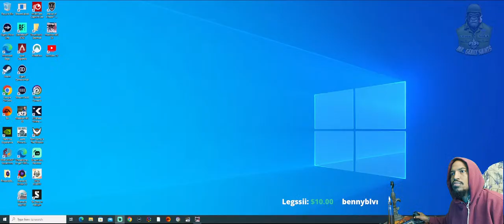"Against All Odds Saints Streamer 3"/22 a Day | FORTES FORTUNA JUVAT"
Welcome to the channel of a struggling Saints streamer! Join me as I navigate the exhilarating world of gaming, battling against all odds and triumphing in the face of adversity. In this video, witness my relentless determination as I pull out impressive wins against fierce opponents.###

Experience the thrill of each suspenseful moment, as I strive to prove myself as a skilled gamer within the Saints community. Follow along as my perseverance and passion for gaming shine through, creating a captivating narrative that will keep you engaged until the very end.

Through countless challenges and obstacles, I have honed my skills and developed strategies that have set me apart from other streamers. Join me as I showcase my unique techniques and insightful gameplay commentary. Learn from my successes and failures while I continuously push the boundaries to improve my performance.

But this channel is more than just gaming. It's about building a community of like-minded individuals who share a love for the Saints and the world of streaming. Together, we'll form an unbreakable bond as we support each other's journeys, celebrating victories and encouraging one another during setbacks.

So, if you're a fan of the Saints and enjoy witnessing the determination of an underdog, this video is a must-watch. Prepare to be inspired by my relentless pursuit of triumph against all odds. Join me in this epic journey, as I prove that with unwavering determination and the support of an incredible community, anything is possible!

Together, we will redefine what it means to be a struggling Saints streamer, emerging victorious every step of the way.###